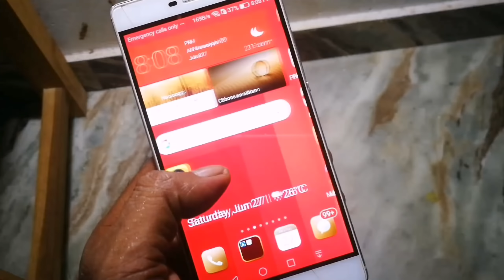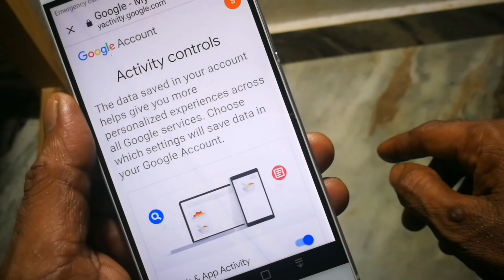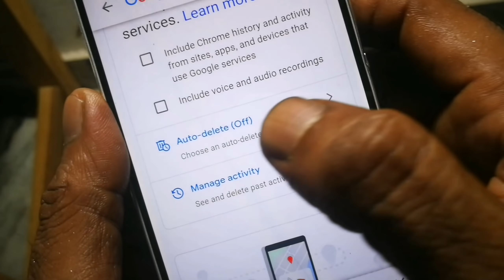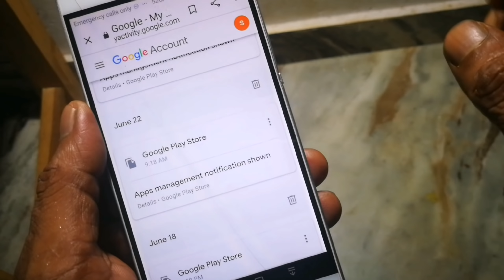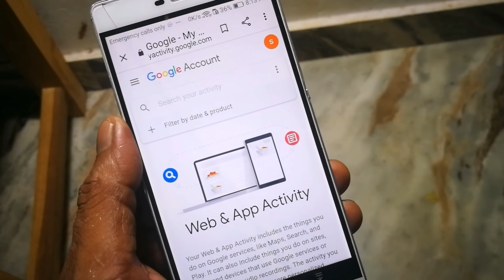how to set Automatic delete for google activity history